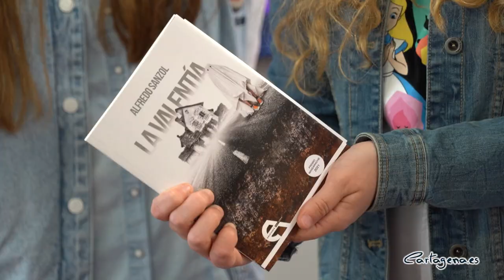Alfredo Sanzol y Elia Barceló se alzan con los Premios Mandarache y Hache 2022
Los Premios Mandarache y Hache, impulsados por la Concejalía de Juventud del Ayuntamiento de Cartagena con el principal apoyo del Ministerio de Cultura y Deporte,  han desvelado esta mañana los autores y obras ganadoras de la decimosexta edición, Alfredo Sanzol y Elia Barceló, quienes se alzan con los galardones tras las votaciones del mayor jurado literario del mundo: casi cinco mil jóvenes de tres Cartagenas (España, Colombia y Chile).

Tras un intenso curso de lecturas, debates, encuentros y podcast, los resultados de las votaciones, realizadas a través de la web del proyecto, han sido desvelados esta mañana en el Palacio Consistorial de Cartagena por un grupo de estudiantes del IES Pedro Peñalver, junto al Concejal de Juventud, David Martínez Noguera, en representación de los 846 comités de lectura en los que se organizaron las 4.953 personas jóvenes inscritas como jurado en la presente edición. Martínez Noguera ha declarado durante el acto de prensa "su gran satisfacción por la altísima participación, pues un 97% de las personas inscritas en esta edición ha ejercido su derecho al voto".

Así, el Premio Mandarache 2022 ha recaído en 'La Valentía' (Ediciones Antígona, 2018) del dramaturgo y director de escena Alfredo Sanzol, actual director del Centro Dramático Nacional y una de las principales figuras revitalizadoras de la comedia teatral. El teatro ha resultado ganador en una edición del Mandarache en la que competían distintos géneros literarios entre sí: teatro (Alfredo Sanzol), poesía (Ana Pérez Cañamares) y crónica (Xavier Aldekoa). Concretamente, el Premio Mandarache 2022 ha sido fallado por un total de 568 comités de lectura formados por 3.285 personas jóvenes de entre 15 y 30 años procedentes de más de veinte centros de secundaria de Cartagena y dos universidades, la Universidad Politécnica de Cartagena y la Universidad de Murcia, además de 240 estudiantes de Cartagena de Indias en Colombia y de Cartagena en Chile que han leído y votado junto a sus compañeros de España a través de la línea internacional del proyecto: ‘Orillas Mandarache’.

El Premio Hache, la categoría de literatura juvenil, por su parte ha recaído en 'El efecto Frankenstein' (Edebé, 2019) de la autora Elia Barceló, la más votada por el jurado compuesto por 278 comités de lectura en los que participaban 1.668 adolescentes de entre 12 y 14 años. Elia Barceló, que precisamente quedó finalista en la primera edición del Premio Hache en 2009 con otra obra, tiene una larga y consolidada trayectoria literaria y es una autora destacada en el panorama literario juvenil con géneros como la fantasía y la ciencia ficción. En la novela 'El efecto Frankenstein', Barceló desarrolla una trama de viajes en el tiempo mediante la cual fluye la reflexión sobre la desigualdad de género y de clases para terminar conformando un homenaje literario a la obra de Mery Shelley.

El Proyecto Mandarache de Formación de Lectores, en el cual se enmarcan ambos premios, es una estrategia de educación lectora creada por el Ayuntamiento de Cartagena en 2004 y desarrollada a partir del trabajo de un grupo promotor que integra los esfuerzos de centros de enseñanza, bibliotecas, librerías, editores y asociaciones de padres y madres de alumnos.

La iniciativa cuenta con el patrocinio de la Dirección General del Libro y Fomento de la Lectura del Ministerio de Cultura y Deporte y se ha destacado como uno de los proyectos de formación de lectores más innovadores y exitosos de las letras hispánicas, contando con importantes reconocimientos como el Premio Nacional al Fomento de la Lectura 2014.

Ambos autores ganadores recogerán sus galardones en una gala que se celebrará el día 13 de mayo a las 11h en el Auditorio El Batel en Cartagena y a la que asistirán 1.400 estudiantes. Ambos premios tienen una dotación de 3.000 euros respectivamente y una reproducción de una escultura del artista Ángel Haro, realizada por el Centro Especial de Empleo PROLAM-ASTUS, cuya actividad tiene el objetivo principal de insertar laboralmente a las personas con discapacidad.